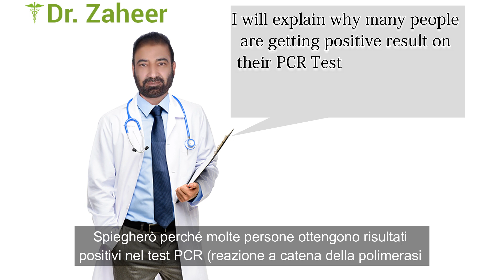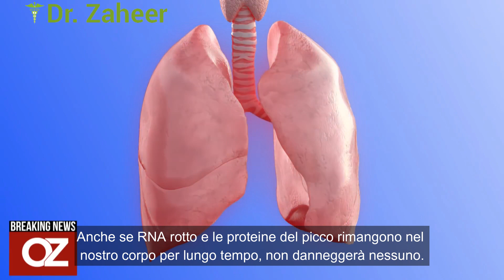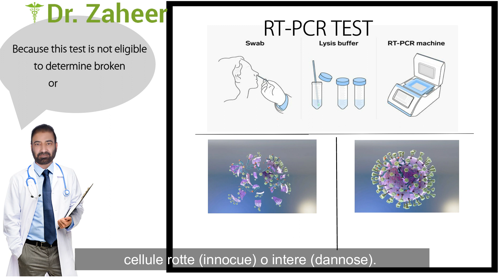Important Information regarding RT-PCR TEST RESULT in COVID19 | Corona Virus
How RT-PCR works?
RT-PCR is a nuclear-derived method for detecting the presence of specific genetic material in any pathogen, including a virus. This technique allows scientists to see the results almost immediately. It helps diagnosing other diseases, such as Ebola virus and Zika virus.